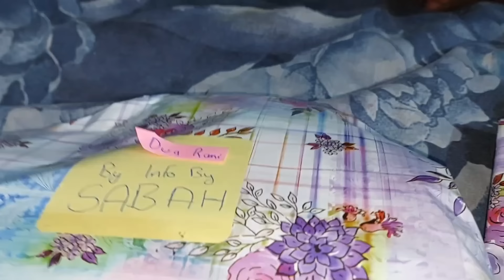meri maa nhi baithi mery sath ALLAH daikh raha hai